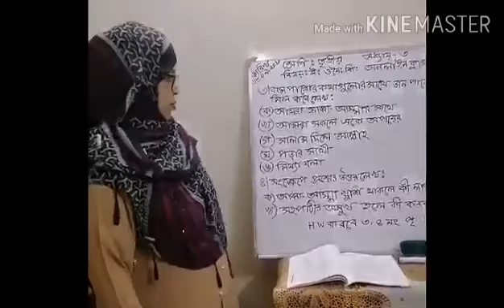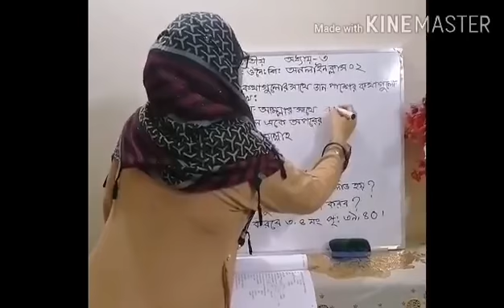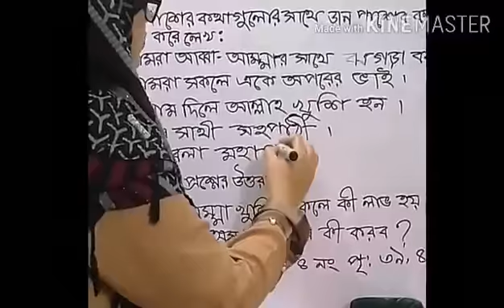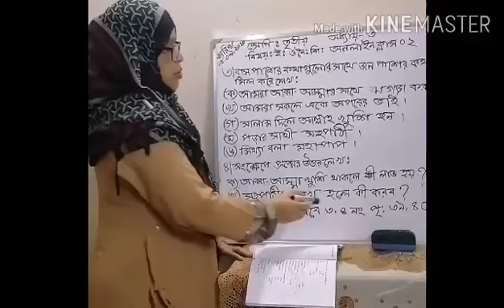শ্রেণিঃ ৩য়, বিষয়ঃ ইসলাম ও নৈতিক শিক্ষা